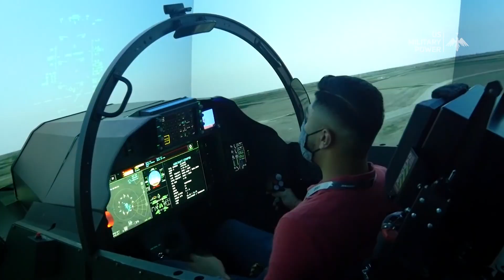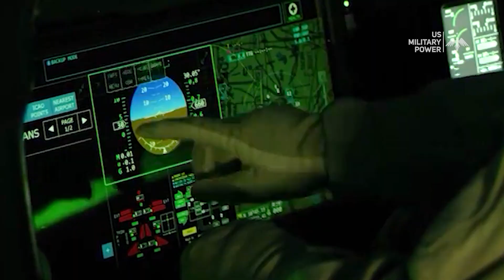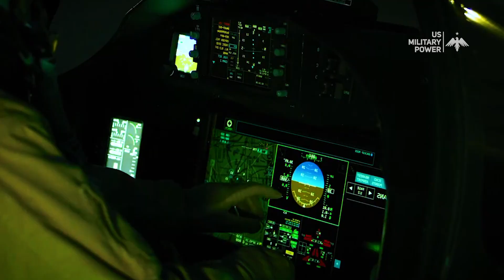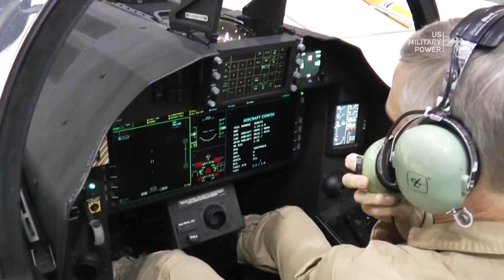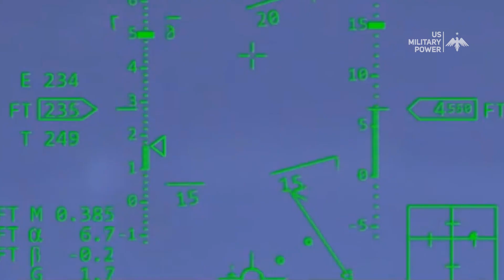T-7A Red Hawk: America's Newest Advanced Jet Trainer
The T-7A Red Hawk is an exciting new addition to the US Air Force's pilot training program. Its advanced features and capabilities, such as the digital twin, fully digital cockpit, and high-performance engine, provide the pilot with an unparalleled training experience. The T-7A Red Hawk's cockpit design and enhanced G-suit also ensure the pilot can train safely and effectively.

The Red Hawk is designed to train the next generation of fighter pilots with its advanced features and capabilities. One of the most notable features of the T-7A Red Hawk is its "digital twin" technology.